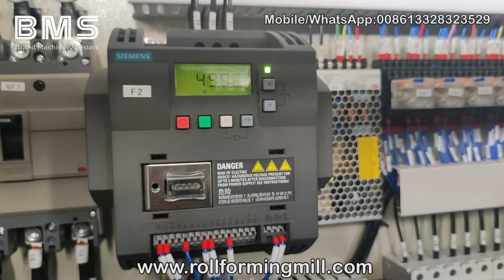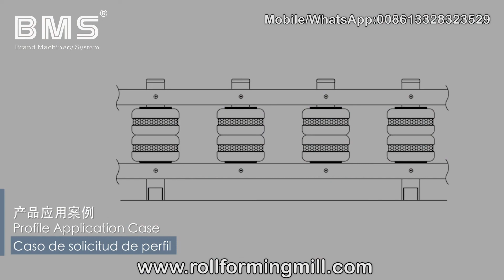Highway Guardrail Roll Forming Machine(South Korea Style)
Máquina formadora de rollos de barandas de carretera (estilo de Corea del Sur)